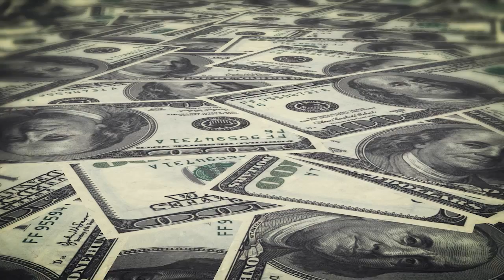Best Video Production Services Companies Florida Miami West Palm Beach Gardens Videographer